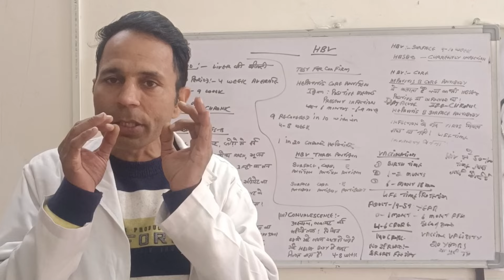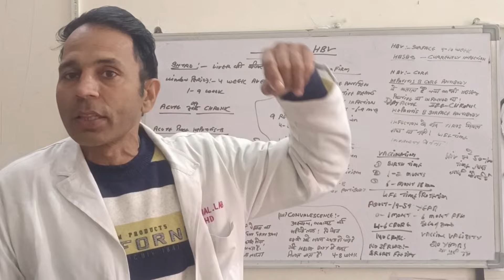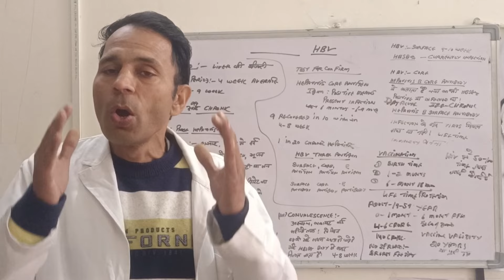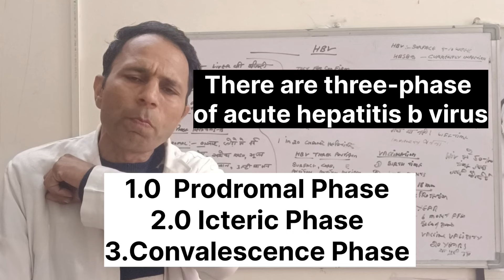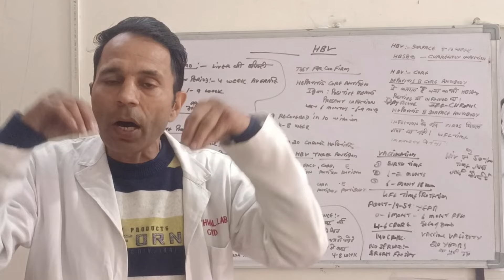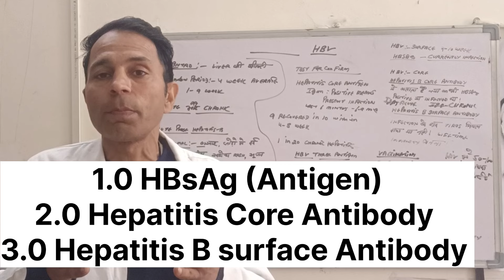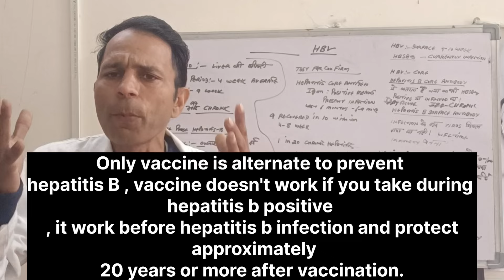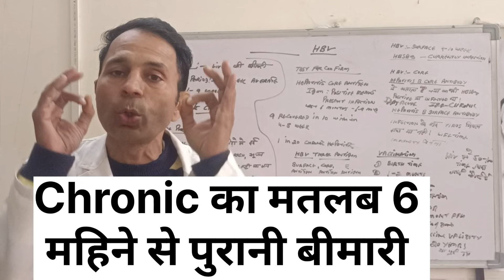काले पीलिया का पक्का ईलाज ,cured for hepatitis B virus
hepatitis b ka pakka ilaaj
how can I cured hepatitis
first symptoms of hepatitis b virus
can cured hepatitis virus
can recover from hepatitis b virus
काला पीलिया का पक्का ईलाज
kya HBsAg hepatitis b virus ka koi इलाज है
why cannot recover your self.
HBSAG TESTS
क्या काला पीलिया ठीक हो सकता है
कैन अपेरटस बी वायरस कॉर्ड
can I cured hepatitis B virus
what is treatment of hepatitis B virus
what is life of hepatitis B virus patient
how separate hepatas be virus
hepatitis B virus treatment
hepatitis B virus test
what is the name of the hepatitis B virus
is Hepatitis B virus is very danger
can I pregnant with hepatitis B virus